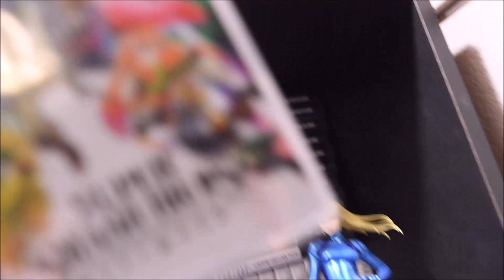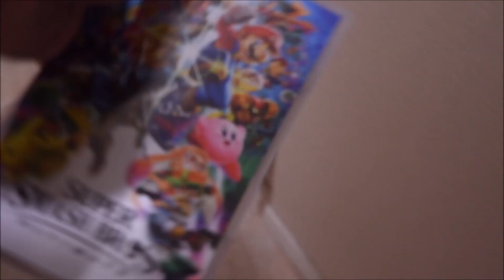SUPER SMASH BROS ULTIMATE IS A GAME FOR NERDS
I PITY EVERYONE WHO PRE ORDERED THIS GAME , SUPER TRASH BROS IS THE MOST HORRIBLE GAME EVER CREATED  .  I CANT WAIT TO TRADE THIS FOR SUPER STREET FIGHTER V ARCADE EDITION